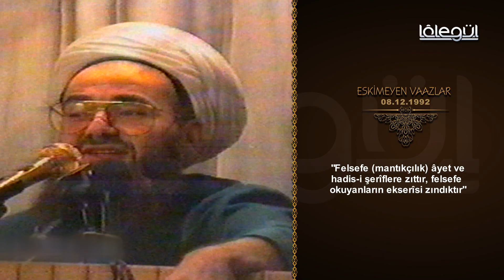Felsefe (mantıkçılık) âyet ve hadislere zıttır, felsefe okuyanların ekserîsi zındıktır